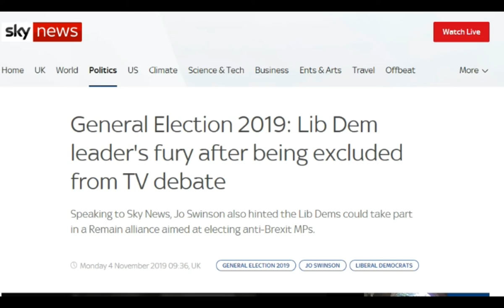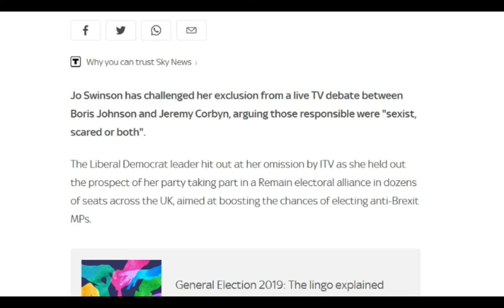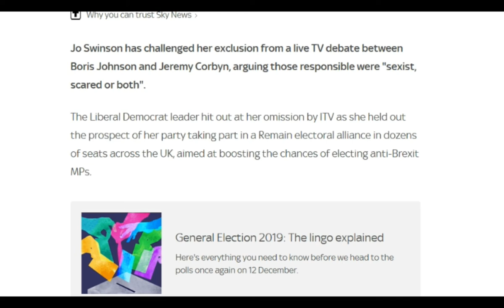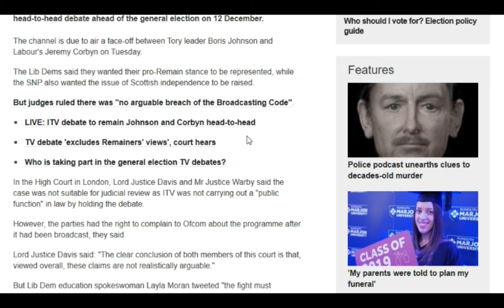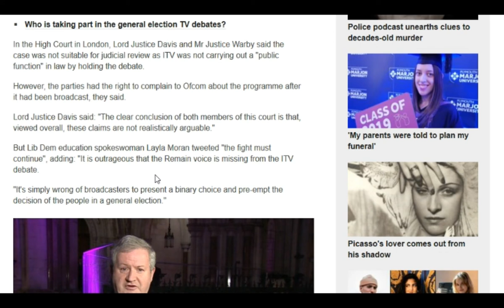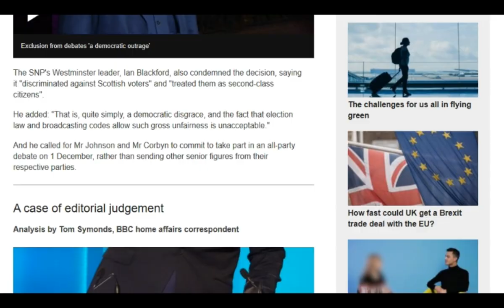Lib Dem & SMP Lose ITV Delight Court Case and get Interviews anyway??